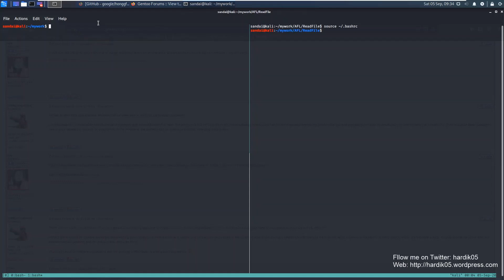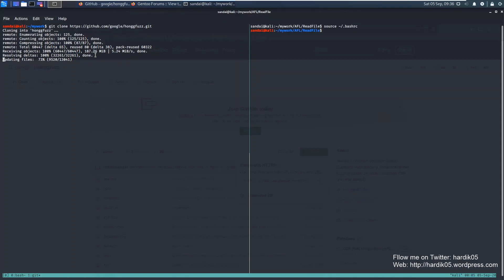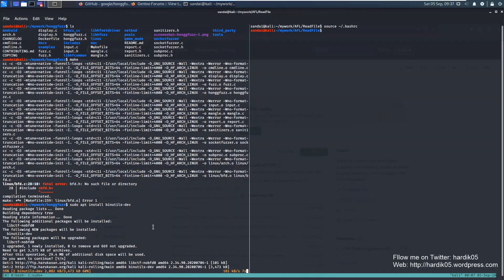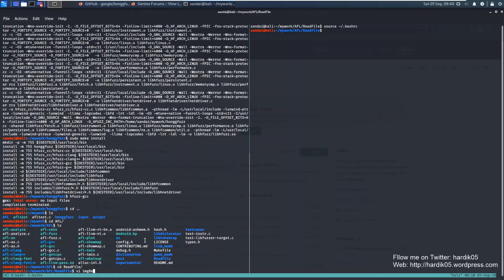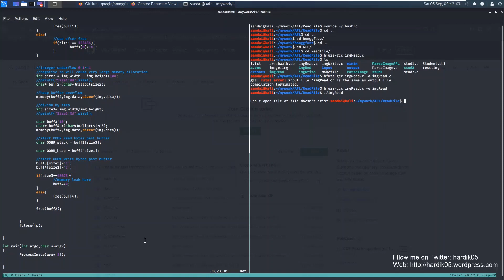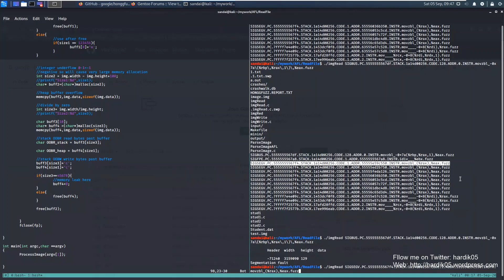[Fuzzing with honggfuzz] How to install honggfuzz and fuzz a simple C program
Hello friends,

in this video we will see another fuzzer called hongfuzz. this video contains following:
1. How to install hongfuzz?
2. how to compile C program using hfuzz compiler wrapper.
3. how to fuzz C program.

Audio is again having some issue. Hopefully it will be fixed in next video.

If you want to learn more about linux fuzzing then, checkout self Paced, paid fuzzing training